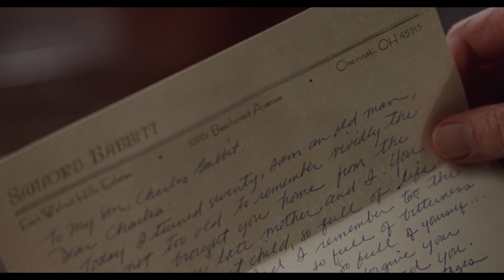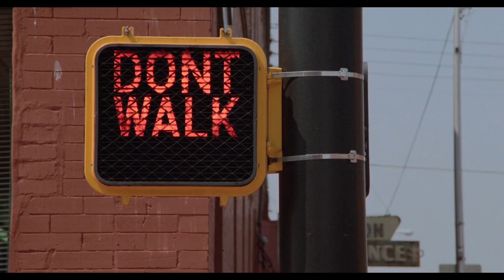เมื่อหนุ่มออทิสติกสุดอัจฉริยะ ถูกหลอกไปเล่นพนัน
หรือค้นหาในเฟส : ม๊วฟอ๊า
คลิปถ่ายติดผีที่พวกชอบลบหลู่ต้องเจอดี